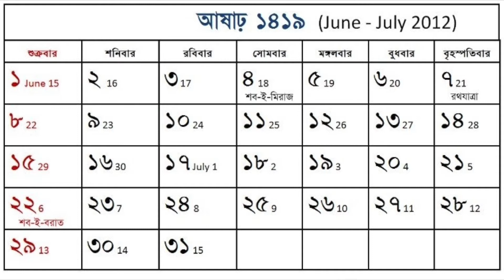Bangladesh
Todo lo que necesitas saber de Bangladesh en 7 minutos.